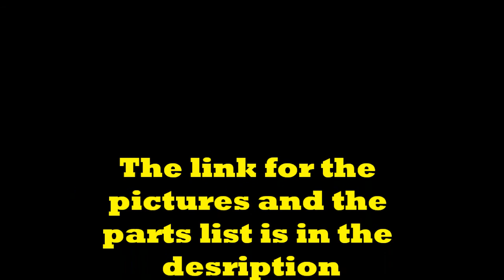Knex Miter saw V 2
This is an upgraded version of my first miter saw. It is bigger now and it has a meganism which lets the blade guard go up and down way faster than version one.